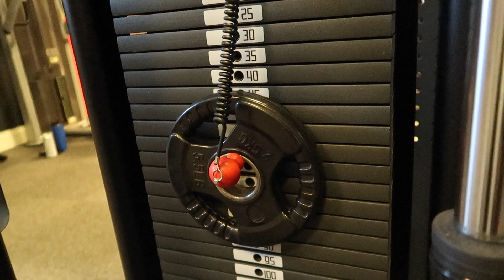Committing To A 2 Year Bulk | My Personal & Physique Update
"GEORGE10" As your checkout code.

Social Network –
SPOTIFY PLAYLIST  - "UK DRILL - GET YOUR NUT IN THE GAME"